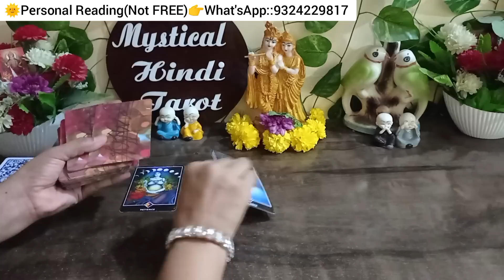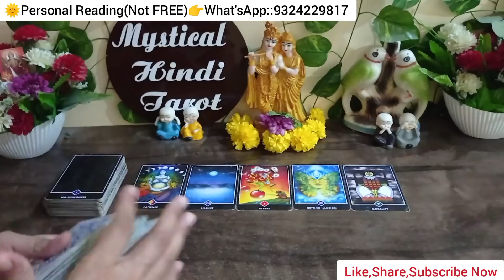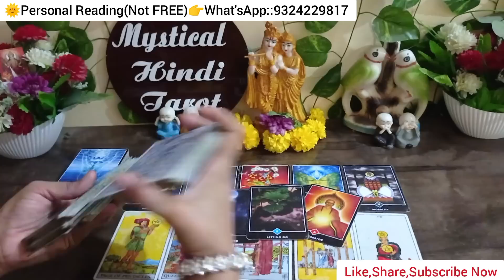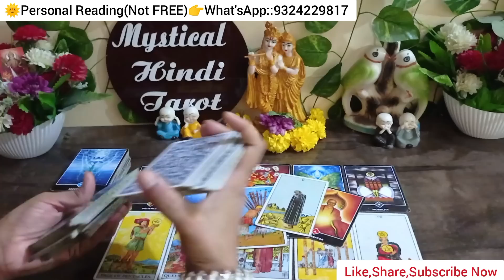💞CURRENT FEELINGS OF PARTNER!TAROT CARD READING IN HINDI!UNKI ABHI KI SACCHI BHAWNAYE!